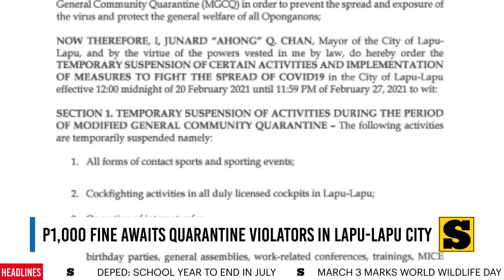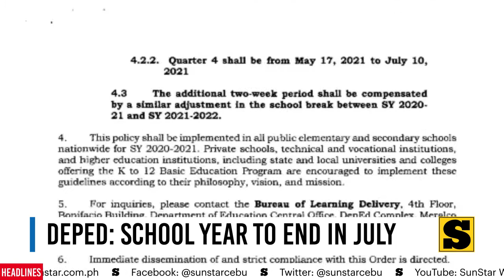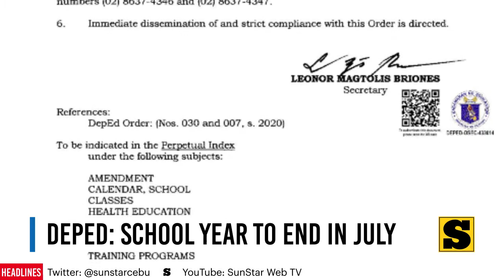SunStar Tonight - March 3, 2021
HEALTHCARE WORKERS FIRST
DOH 7: LGU officials not included in the inoculation yet

1. DOH 7 clarifies that the first batch of Sinovac Covid-19 vaccines are intended for health care workers and not for officials of local government units; Lapu-Lapu City holds vaccination simulation

2. AstraZeneca vaccines to arrive in PH March 4

3. P1,000 fine awaits individuals not wearing face masks in Lapu-Lapu City

4. DepEd: School year ends in July 2021

5. March 3 marks World Wildlife Day